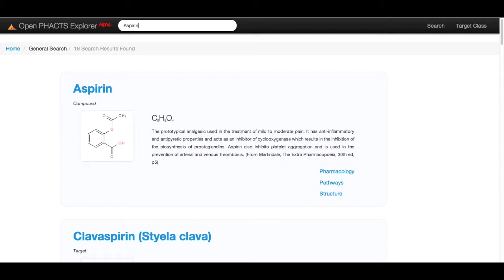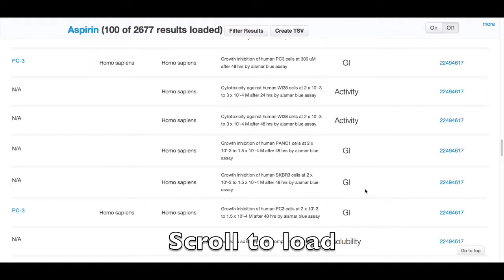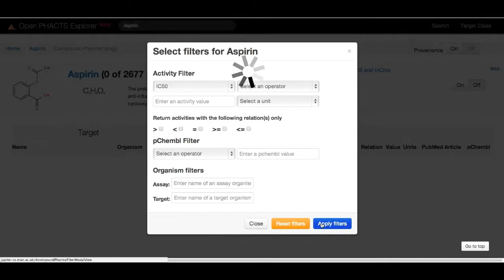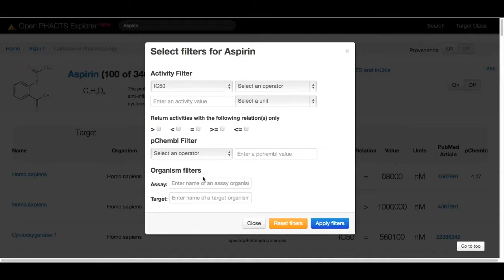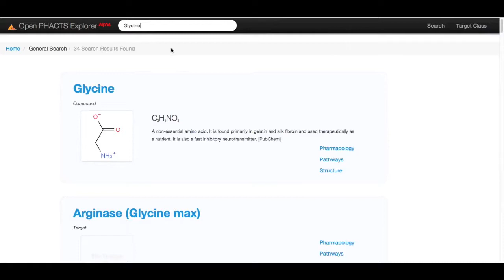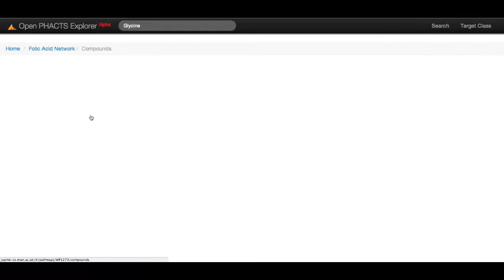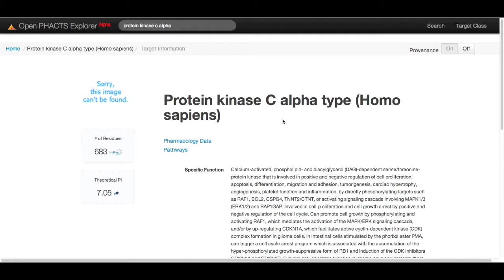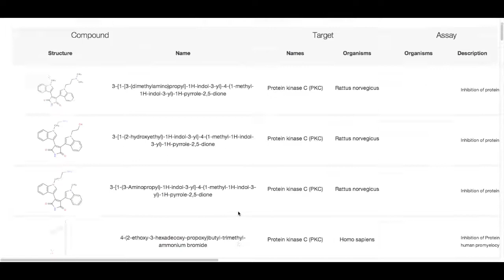Open PHACTS Explorer Demo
This is a demonstration of the Open PHACTS Explorer presented at SWAT4LS, Edinburgh by Ian Dunlop (University of Manchester). There is no commentary on this video.

The Open PHACTS Explorer provides a user interface to the Open PHACTS Discovery Platform and is built to answer critical pharmacology questions.

The Open PHACTS Discovery Platform includes data from ChEMBL, ChEBI, Uniprot, Gene Ontology, ChemSpider, ENZYME, BridgeDB, predicted physical property data from ACD/Labs, and more.